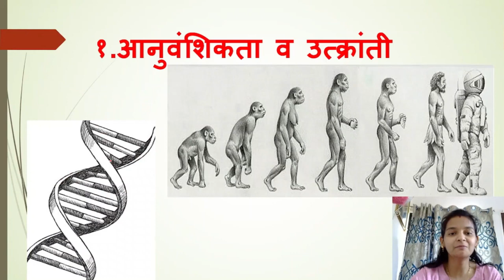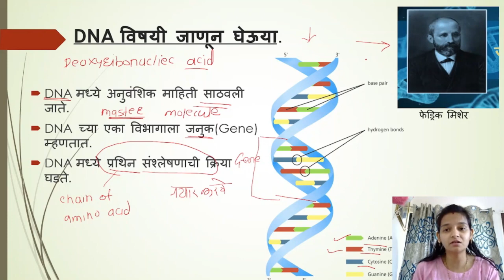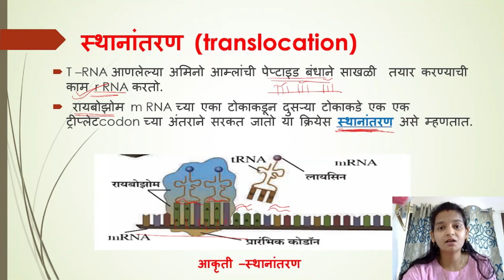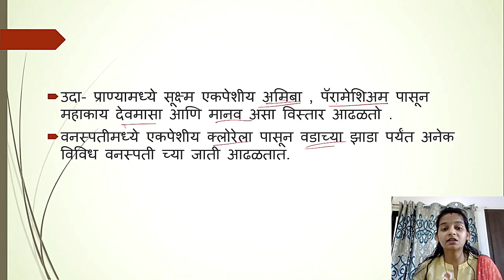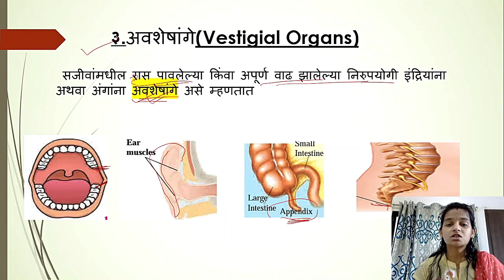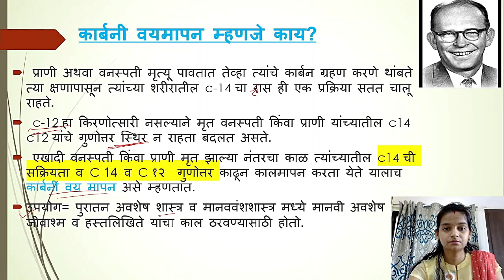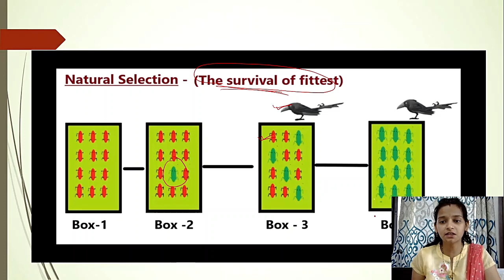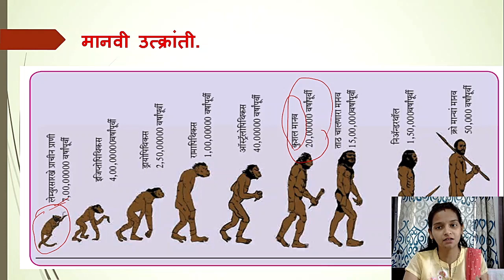1.आनुवंशिकता व उत्क्रांती इयत्ता दहावी विज्ञान 2 10th class SSC Board Complete Chapter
1.आनुवंशिकता व उत्क्रांती इयत्ता दहावी विज्ञान 2 One Shot Revision
आनुवंशिकता व उत्क्रांती संपूर्ण धडा
१० वी  आनुवंशिकता व उत्क्रांती
anuvanshikata v utkranti
anuvanshikata va utktanti one shot free revision,
10 vi chapter 1 one shot revision,
10th science 2 chapter 1 one shot revision

तसेच इतर हि उपलब्ध आहेत .आपल्या प्रतिक्रिया कॉमेंट मध्ये टाका .
जय महाराष्ट्र